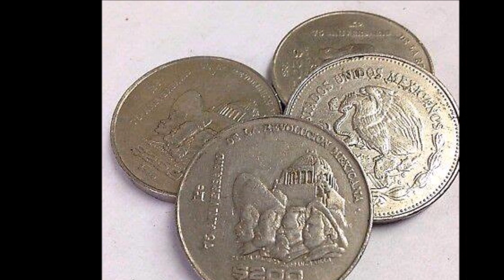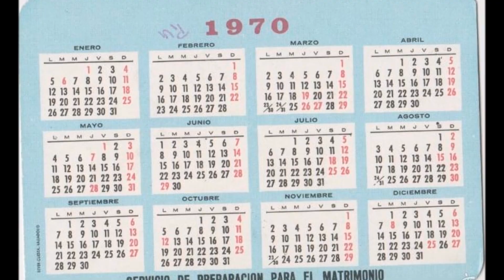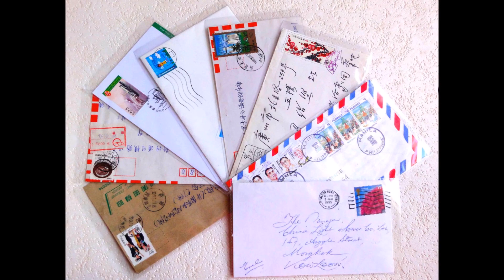Los Donnenos {Besos de Papel}